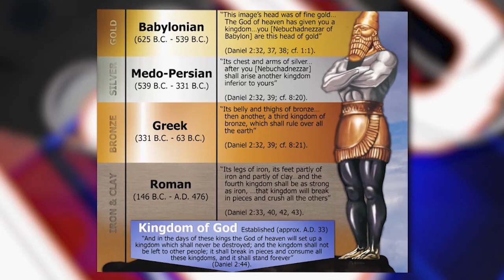بائبل مقدس اور دنیا کی حکومتیں آخری زمانہ تک Bible aur dunya ki hakumaten akhri zamana tak (Part 4)